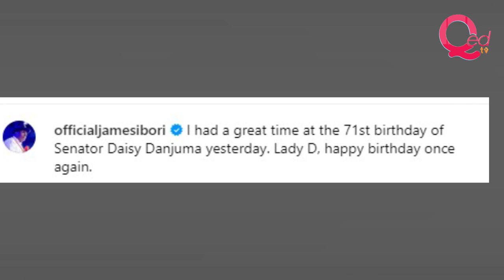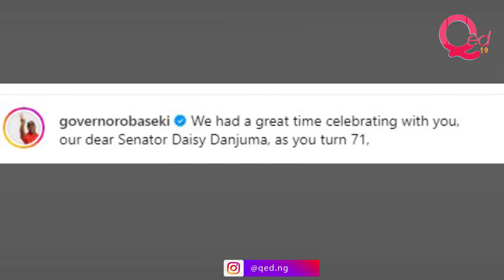Ibori, Obaseki attend 71st birthday celebration of TY Danjuma’s wife